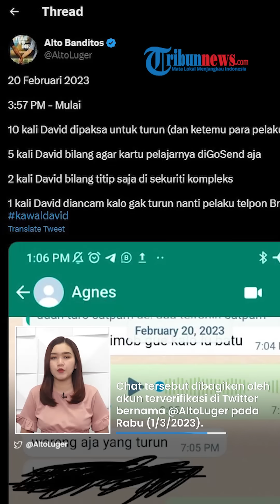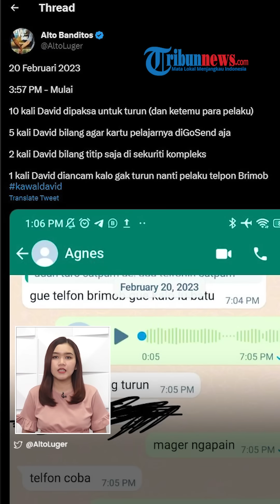BOCOR Isi Chat Diduga AG Paksa David Keluar hingga Ancam Panggil Brimob Jika Tak Mau Nurut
Dalam chat tersebut tampak AG memaksa David untuk keluar dan menemuinya.

Bahkan, kekasih Mario itu mengancam David akan memanggil brimob jika tak menuruti perkataannya.

Chat tersebut dibagikan oleh akun terverifikasi di Twitter bernama @AltoLuger pada Rabu (1/3/2023).

(Tribun-Video.com/TribunSumsel.com)

Artikel ini telah tayang di TribunSumsel.com dengan judul Beredar Isi Chat Diduga Pacar Mario Dandy Paksa David Keluar, Ancam Panggil Brimob Jika Tak Mau,

VP: FJ